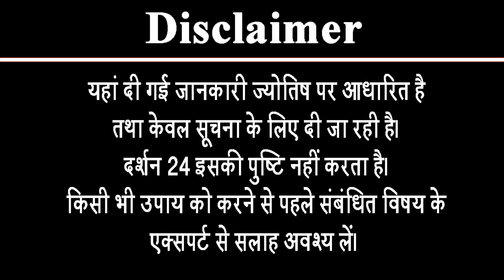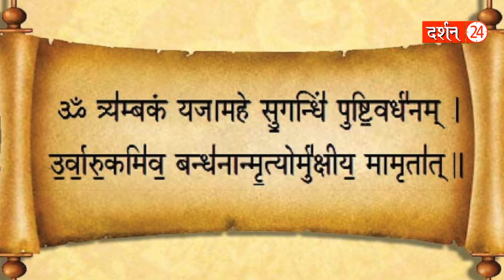साल का पहला चंद्र ग्रहण..इन राशिवालों को रहना होगा सावधान | Chandra Grahan 2023 | Darshan24